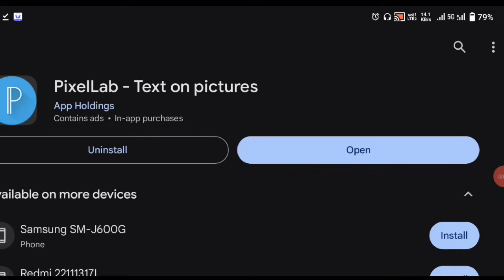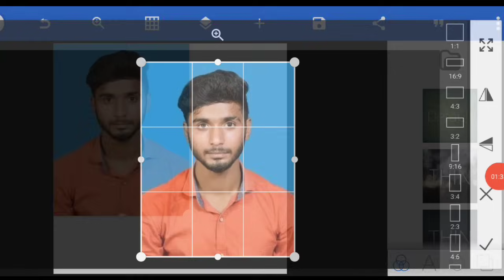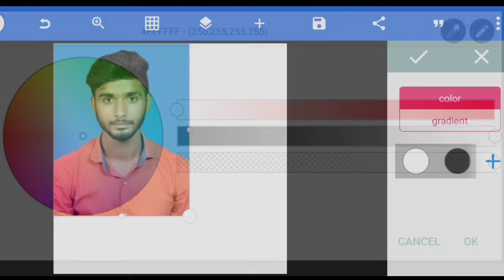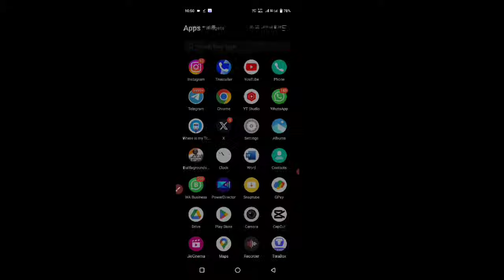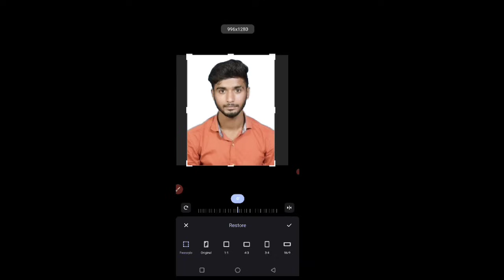Passport Photo Background Colour Change कैसे करे 🤔||How To Change Photo Background Colour From Phone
Passport Photo Background Colour Change कैसे करे 🤔,
How To Change Photo Background Colour From Phone,
passport size photo background change,
passport background change,
passport size photo background change in mobile,
how to change passport size photo background in photoshop,
how to change background color of passport size photo,
how to change passport size photo background in mobile,
best way passport background change,
how to change background color in photoshop,
background color of passport size photo,
how to change background color in passport size photo,
pp background change,